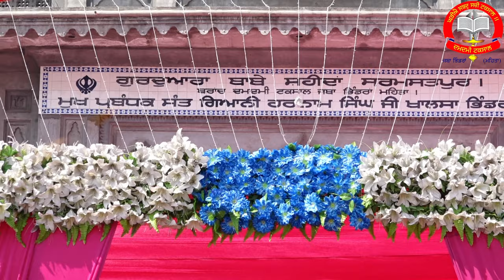4k Video / ਅੱਜ ਸਿੱਖ ਕੌਮ ਦੀ ਤਰਾਸਦੀ ਹੈ ਕਿ ਸ਼੍ਰੀ ਹਰਿਮੰਦਰ ਸਾਹਿਬ ਅਤੇ ਸ਼ਹੀਦਾਂ ਦੇ ਅਸਥਾਨਾਂ ਨੂੰ ਛਡਕੇ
ਅੱਜ ਸਿੱਖ ਕੌਮ ਦੀ ਤਰਾਸਦੀ ਹੈ ਕਿ ਸ਼੍ਰੀ ਹਰਿਮੰਦਰ ਸਾਹਿਬ ਅਤੇ ਸ਼ਹੀਦਾਂ ਦੇ ਅਸਥਾਨਾਂ ਨੂੰ ਛਡਕੇ ਦੁਨੀਆਂ ਕਬਰਾਂ ਤੇ ਮੱਥੇ ਰਗੜਦੀ ਫਿਰਦੀ ਹੈ // ਸੰਤ ਗਿਆਨੀ ਹਰਨਾਮ ਸਿੰਘ ਜੀ ਖਾਲਸਾ ਭਿੰਡਰਾਂਵਾਲੇ ਮੁਖੀ ਦਮਦਮੀ ਟਕਸਾਲ
damdami taksal
Damdami Taksal
Bhindranwale
DamdamiTaksalTv
golden temple
damdami taksal
sikh
sewa
katha